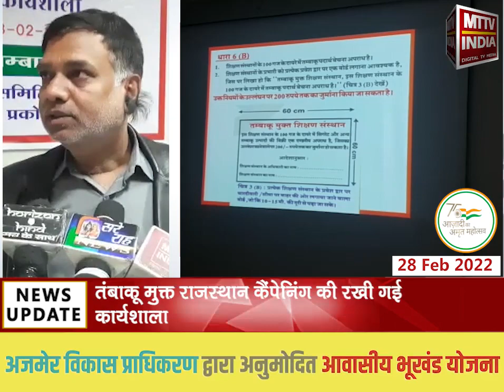Ajmer | तंबाकू मुक्त राजस्थान कैंपेनिंग की रखी गई कार्यशाला | MTTV INDIA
तंबाकू मुक्त राजस्थान कैंपेनिंग की रखी गई कार्यशाला
कार्यशाला में जिला कलेक्टर की अध्यक्षता में विभिन्न विभागों के कर्मचारियों ने लिया भाग
तंबाकू मुक्त राजस्थान के 100 दिनों की कार्य योजना होगी शुरू